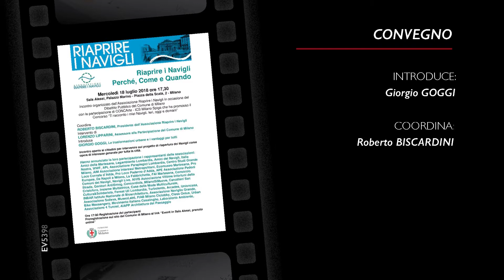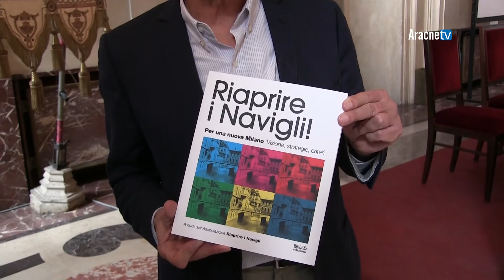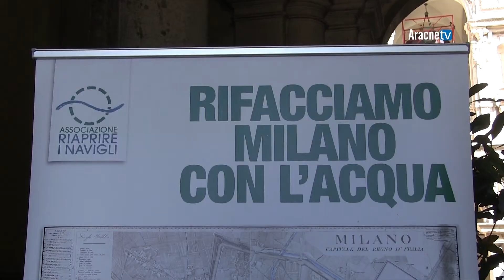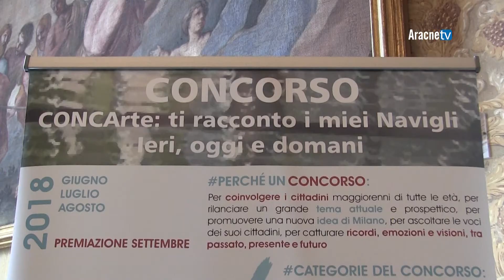Convegno n. 610 - RIAPRIRE I NAVIGLI: PERCHÉ, COME E QUANDO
Mercoledì 18 luglio 2018 si è svolto a Milano presso la Sala Alessi di Palazzo Marino il convegno “Riaprire i Navigli. Perché, come e quando”. Nel corso dell'evento coordinato dal presidente dell'associazione Riaprire i Navigli Roberto Biscardini è stato illustrato il progetto del comune di Milano volto a riportare la città agli antichi splendori.
A spiegare le ragioni del progetto l'architetto Giorgio Goggi.
Una riapertura quella dei Navigli che apporterebbe notevoli vantaggi alla città come sottolineato dall'assessore Lorenzo Lipparini.
Un progetto che prevede il coinvolgimento diretto dei cittadini come spiegato da Armida Sabbatini promotrice del concorso CONCArte.